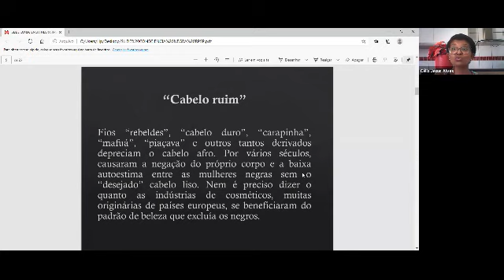CABELO RUIM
DIA DA CONSCIENCIA NEGRA